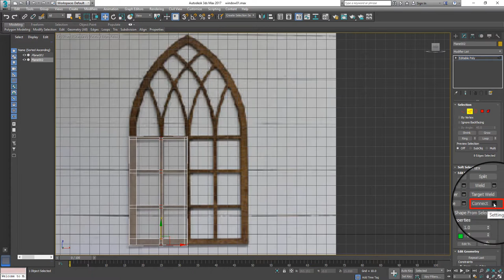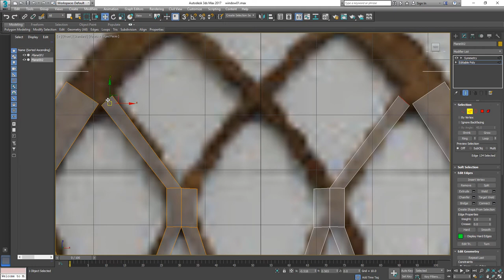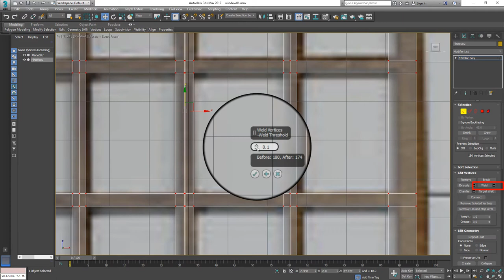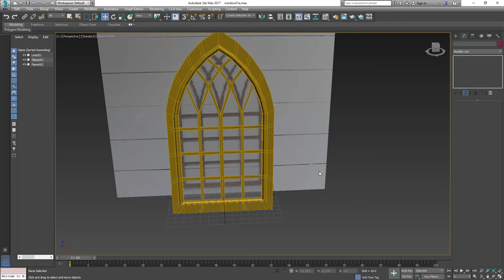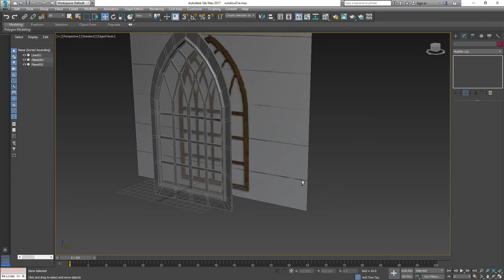Autodesk 3ds Max Gothic arch window: Class lecture recap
Class lecture recap (per my student request) how to use Autodesk 3ds Max to create Gothic arch window.
 No sound/ no narration.